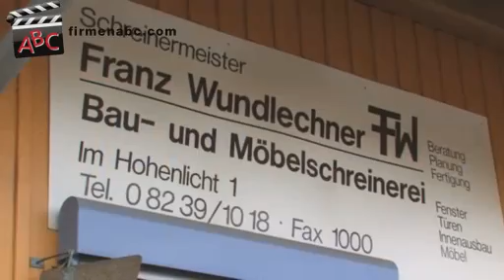Schreinerei Franz Wundlechner in Langenneufnach - 1A-Tischlerei im Landkreis Augsburg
Wer dem Schreiner-Meister Franz Wundlechner und seinem Tischler-Team bei der Arbeit zusieht, hat sofort ein gutes Gefühl — die wissen genau, was sie tun!

Die Schreinerei aus Langenneufnach im Landkreis Augsburg ist auf die Herstellung, Reparatur und Nachrüstung von Holz- und Holz-Alu-Fenstern nach Aspekten des Energiesparens und der Einbruchshemmung spezialisiert. Mit dem Sanierfix-Patent, das die Tischlerei exklusiv in seiner Region anbietet, werden Fenster ohne Mauerbeschädigung aus- und eingebaut – preiswert, sorgenlos und sofort wieder nutzbar.
Darüber hinaus stellt die Schreinerei bei Augsburg auch Wintergärten her.

Egal, welche Leistung Sie in Anspruch von der Tischlerei nehmen – alle Produkte sind maßgeschneidert, wobei der Chef stets selbst ausmisst und auch Sonderlösungen erarbeitet. Bei der Montage ist entweder er oder sein Sohn vor Ort.

Informieren Sie sich über die Schreinerei aus Langenneufnach im Kreis Augbsurg, das auch von der Kriminalpolizei als Sicherheitsnachrüster empfohlen wird, sowie zu den Tischler-Leistungen wie Fenster, Türen und Wintergärten finden Sie

Unternehmensgründung:
Im Mai 1985 erfolgte die Firmenübernahme und Neugründung des Betriebes durch Franz Wundlechner.

Mitarbeiterzahl:
Derzeit beschäftigen wir 4 Gesellen und eine Bürokraft.

Kundeneinzugsgebiet:
Unser Haupteinzugsgebiet umfasst unter anderem die Städte Augsburg, München, Landsberg am Lech, Memmingen, Buchloe und Bobingen sowie den Landkreis Friedberg-Aichach.

Leistungen, Produkte und/oder Spezialisierung:
Wir sind eine Schreinerei und haben uns u.a. spezialisiert auf:
- Herstellung von Fenstern in Standardausführung (Holz- und Holz-Alu-Fenster)
- Sanierung von Fenstern
- Einbau von Fenstern (nach Energiesparaspekten und ohne Beschädigung des Mauerwerks)
- Fensterwartung
- Haustüren
- Wintergärten
- Scheiben- und Dichtungsaustausch
- Holzreparaturen (bei Fenstern mit Epoxydharz)
- Aufmaß mit genauen Messmethoden (Lasertechnik)
- Allergiker-Service: Wir statten Ihre Fenster mit hochwertig verarbeiteten Pollenschutzgittern aus, die gleichzeitig als Mückengitter dienen
- Sicherheitsnachrüstung von Haustüren und Fenstern

Darüber hinaus rüsten wir auch bestehende Fenster mit Alu nach. Der Hauptvorteil ist eine unbegrenzte Lebensdauer, weil Alu nicht witterungsempfindlich ist. Im Gegensatz zu Kunstofffenstern (zirka 20 Jahre) haben auch Holzfenster eine längere Lebensdauer (35 bis 100 Jahre). Von uns werden keine PVC-Fenster eingebaut, da dieser Stoff sehr umweltbelastend ist.

Erfolgsfaktoren:
Perfekter Service und kompetente Beratung sind unsere Schlüssel zum Erfolg. Ganz nach unserem Motto „Wir wünschen Ihnen eine sturmfreie Bude!“ setzen wir uns für Ihre Ideen zu 100 % ein. Wir sind flexibel, schnell und kreativ und nehmen immer Rücksicht auf die Umwelt.

Erwähnenswertes:
Wir stehen auf der Errichterliste der Kriminalpolizei bezüglich Sicherheitsnachrüstungen.
Kontinuierliche Fortbildungen der Mitarbeiter/-innen und Investitionen in moderne Maschinen sind für uns selbstverständlich.